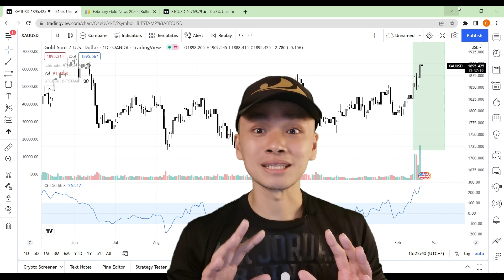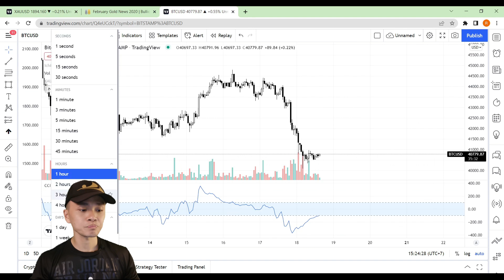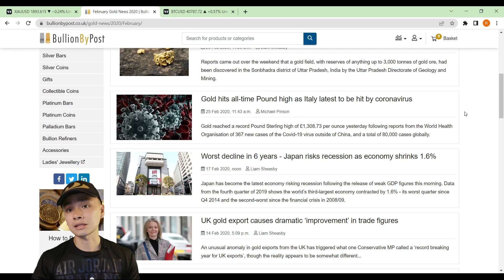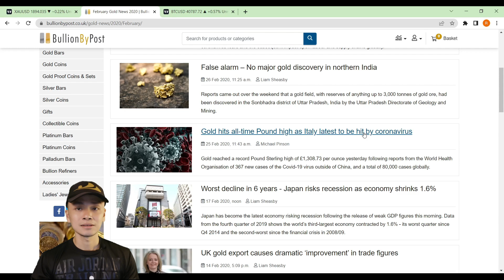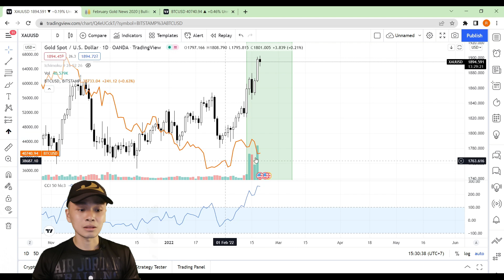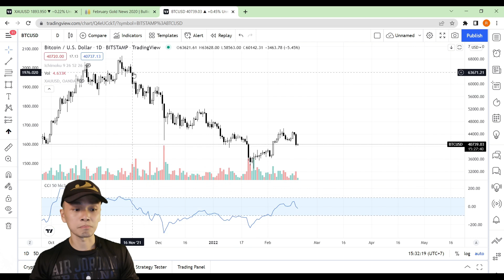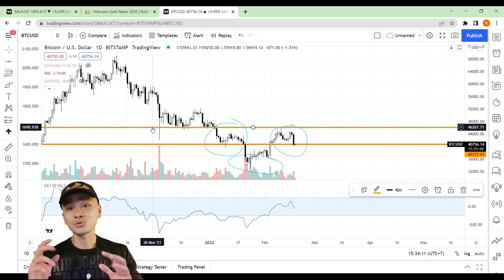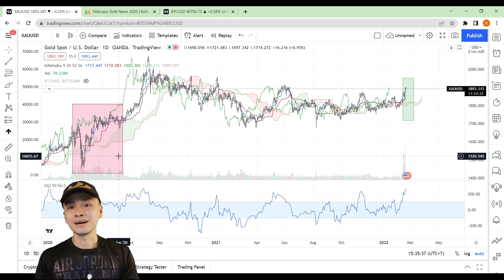MENCOBA MELIHAT PERGERAKAN HARGA EMAS BUAT PREDIKSI HARGA BITCOIN !!!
Akankah pergerakan harga emas di awal tahun 2020 berulang di tahun ini ??? Kita tonton bareng-bareng buat prediksi harga Bitcoin cuk.

+++Aturan main
1. Resiko ditanggung penumpang
3. Cuma pake analisa teknikal
4. Udah itu aja

BITSGAP (Robot Trading Crypto gratis paket PRO selama 7 hari)

Timestamps:
00:00 Intro
01:11 Kondisi Emas
03:40 Sejarah Berulang ???
11:33 Bagaimana Kesimpulannya ???